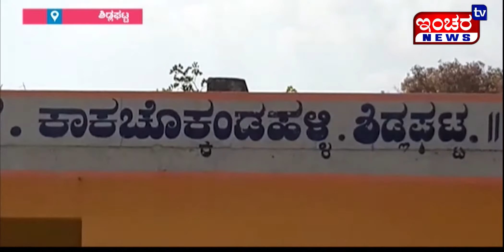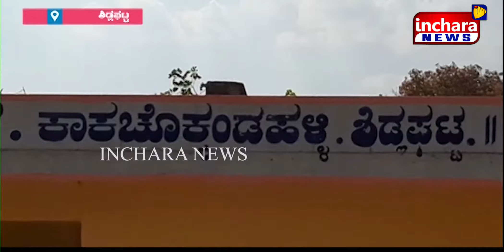ಕಾಕಚೊಕ್ಕಂಡಹಳ್ಳಿ ಗ್ರಾಮಕ್ಕೆ ಜಿಲ್ಲಾಧಿಕಾರಿಗಳ ಭೇಟಿ